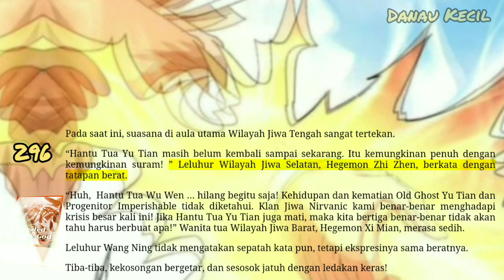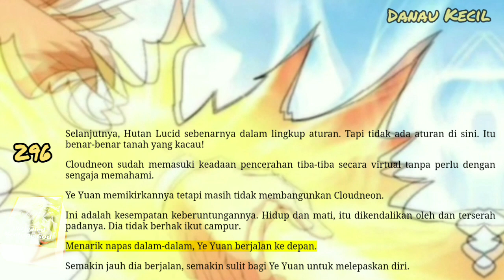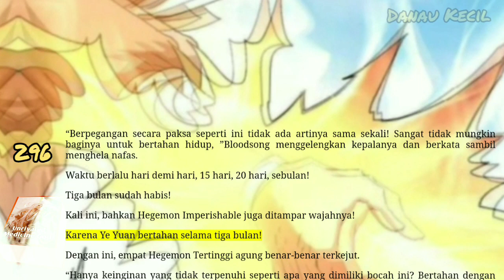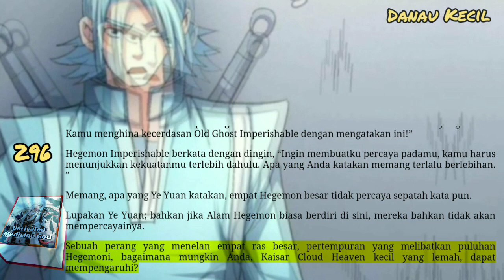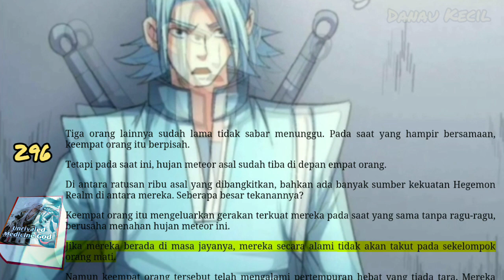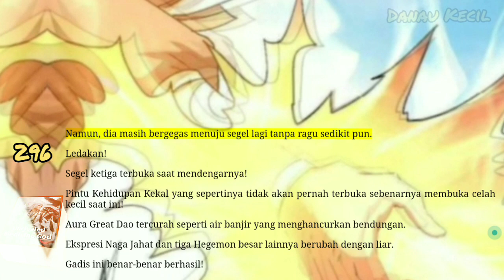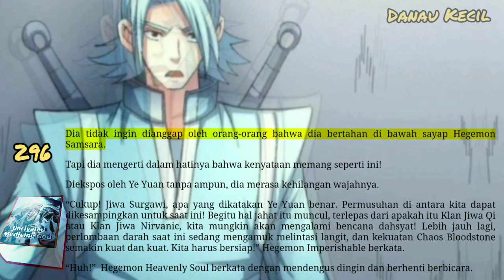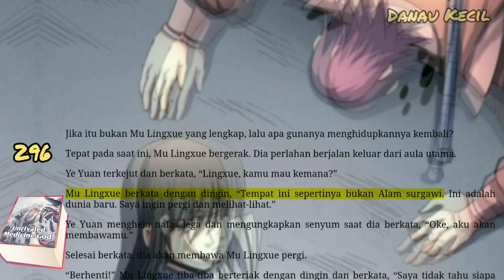Danau Kecil, UMG 296